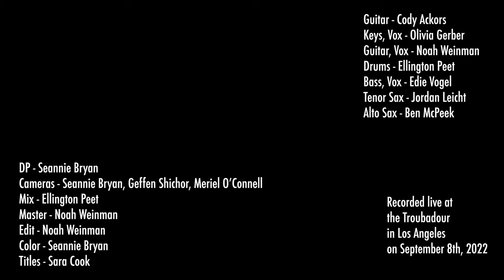Runnner - Eggshell (Live at the Troubadour)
"Eggshell" by Runnner
Live at the Troubadour in Los Angeles

DP - Seannie Bryan
Cameras - Seannie Bryan, Geffen Shichor, Meriel O’Connell
Mix - Ellington Peet
Master - Noah Weinman
Edit - Noah Weinman

Color - Seannie Bryan
Titles - Sara Cook

Guitar - Cody Ackors

Keys, Vox - Olivia Gerber
Guitar, Vox - Noah Weinman

Drums - Ellington Peet
Bass, Vox - Edie Vogel
Tenor Sax - Jordan Leicht
Alto Sax - Ben McPeek